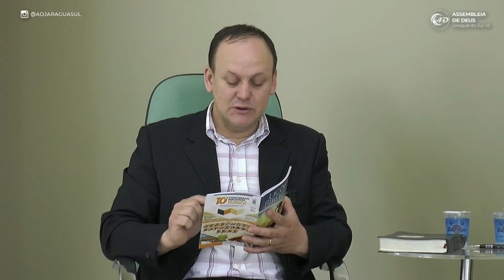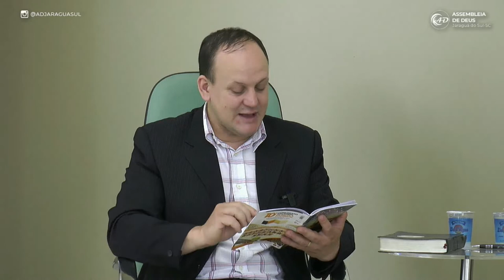Lição 12 - Imersos no Espírito nos Últimos Dias - EBD em dia